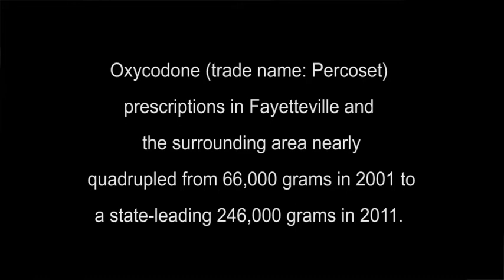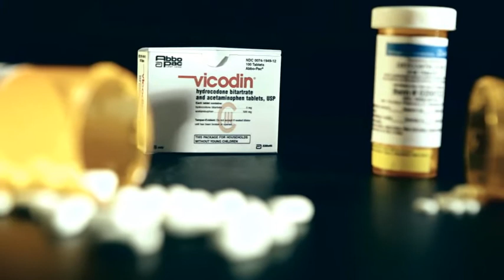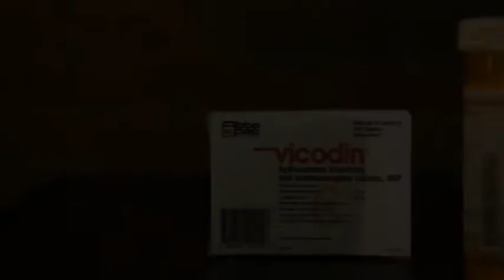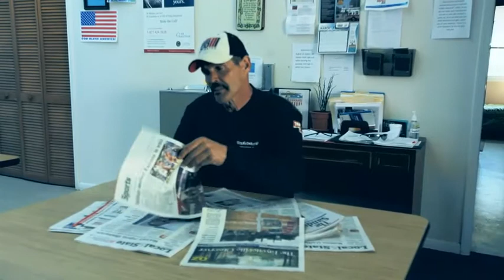Bitter Pills // Robert Landers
Robert Landers talks about his struggles with prescription painkiller addiction and the ongoing process of recovery.